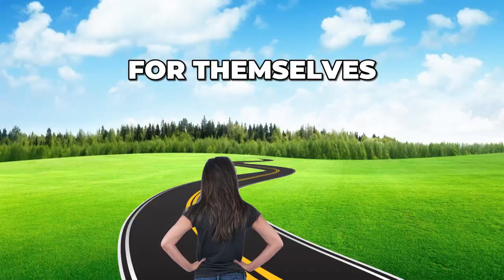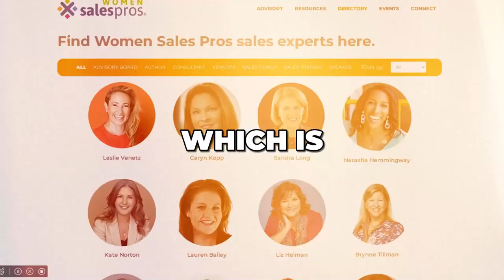Sales Secrets From Harvard Business School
In todays Closing Deals in Heels Podcast we talk to an inspiring woman: Lori Richardson.

After 15 years in B2B sales, Lori Richardson founded Score More Sales to help companies grow revenues through strategy. Noticing a massive lack of women, she decided to lead the effort to change the industry.
She created Women Sales Pros, a community that showcases experts and offers inclusive sales team consulting. Lori’s new book is “She Sells – Attract, Promote, and Retain Great Women in B2B Sales” and she hosts the award-winning podcast, “Conversations with Women in Sales”
Lori is a 3rd year Salesforce Top Sales Influencer and a Sales Coach at Harvard Business School.

@womensalespros and @scoremoresales on Twitter and Instagram

“And you will succeed at anything, as long as you put your heart and mind into it.”